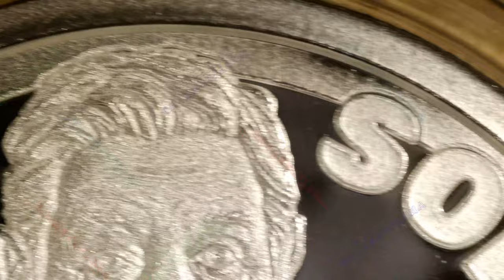2024 Vote Soros / WORLD WAR MEme #90 / Silver Shield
Year: 2024
Title: Vote Soros
Series: WORLD WAR MEme #90
Mint: Golden State Mint
Mintage: 527
1oz Silver Proof

Description:

Both sides are a bought and paid for expensive act. We have no real choice in elections to stop wars or even spending. Vote Soros shows that it is all bought and paid for by the wealthy at the top to keep us under the boot of government and their outrageous spending.